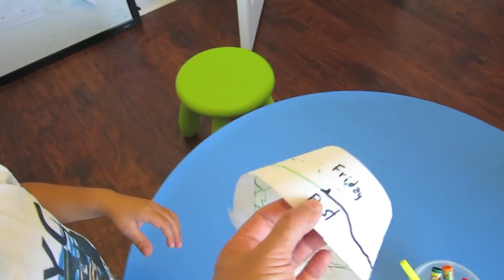Kids build their first time machine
Time machine